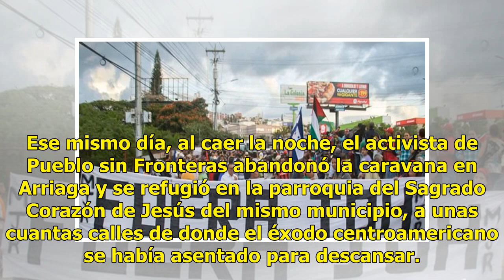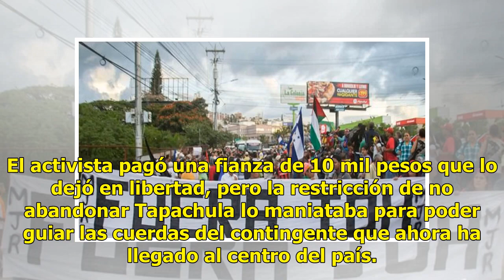Caravana migrante marcha sin su promotor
TAPACHULA, Chis.- El 26 de octubre Irineo Mujica estuvo por última vez con un megáfono, motivando a la caravana migrante y liderando en consenso si se decidía seguir hacia Ciudad de México o parar en Chiapas el andar de miles de personas. Ese mismo día, al caer la noche, el activista de Pueblo sin F...